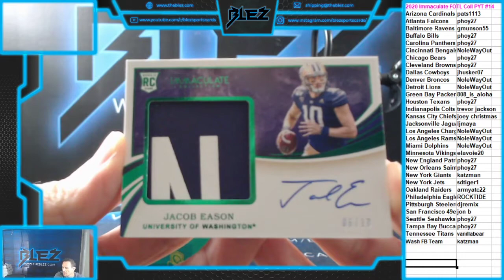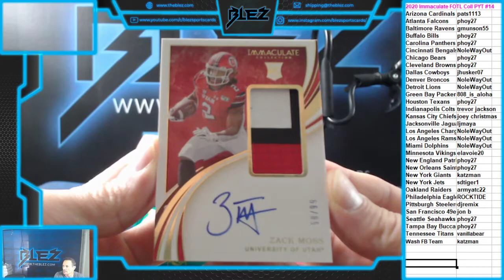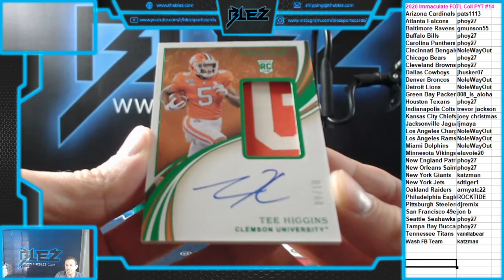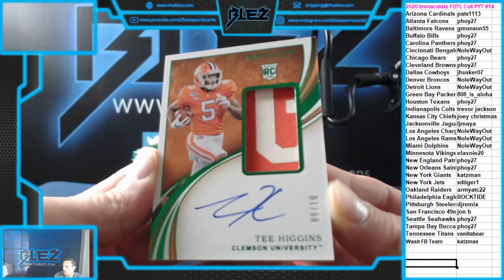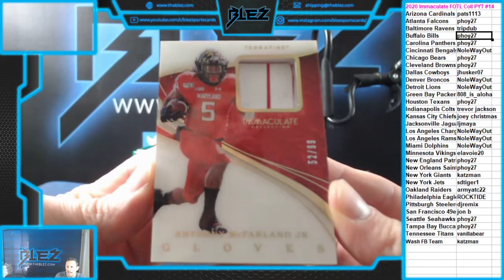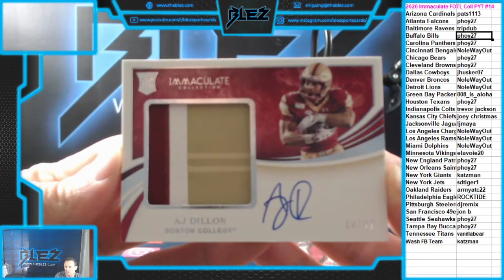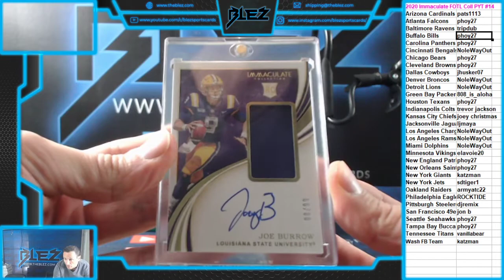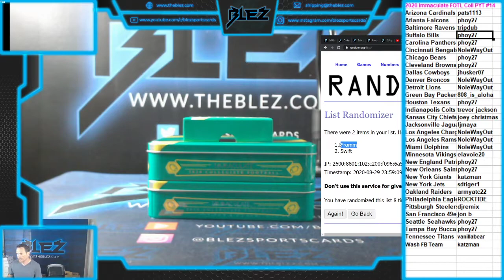2020 Immaculate FOTL Coll 2 Box PYT #14